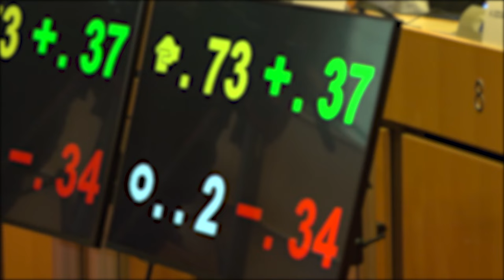Leoluca Orlando e Lena Schilling: meio século de diferença, mas ideias semelhantes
Cinquenta e três anos e cinco meses separam Leoluca Orlando e Lena Schilling, o deputado mais velho e a deputada mais nova do Parlamento Europeu